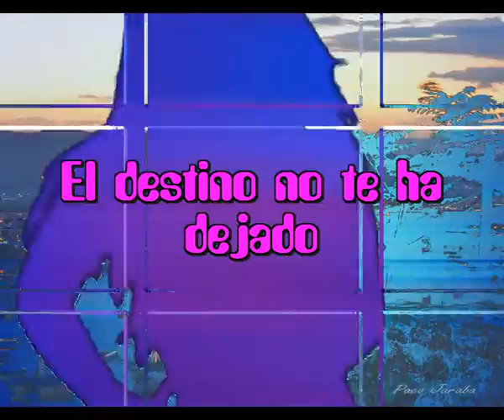El destino no te ha dejado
Nada es casualidad
Todo esta escrito en un libro
Que nadie ha leido nunca
Que esta en el cielo escondido

Nadie conoce su destino
Pero nunca te preocupes
Lo que te pasa o te pase
Esta escrito en tu camino

El destino no es el futuro
Que te llega o te ha llegado
Que te abordara algun dia
Y que nunca te ha dejado

No tienes que preocuparte
Todo llegara sin duda
Lo que tendras en la vida
Nunca dejara de llegarte

Todo lo bueno y lo malo
Que te llegue caminando
El destino es la fortuna
Arañando o quiza acariciando

Intermedio